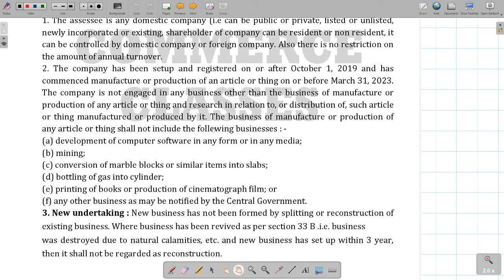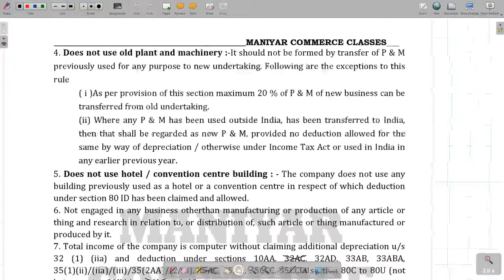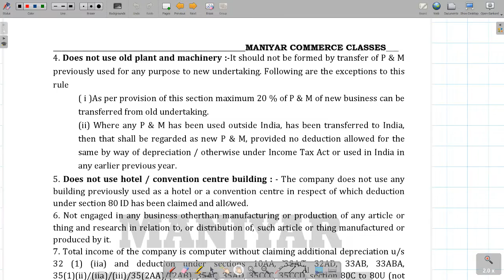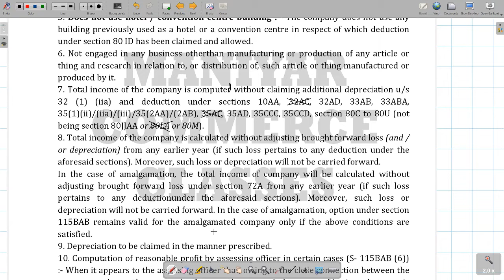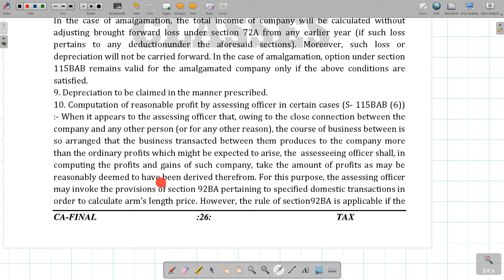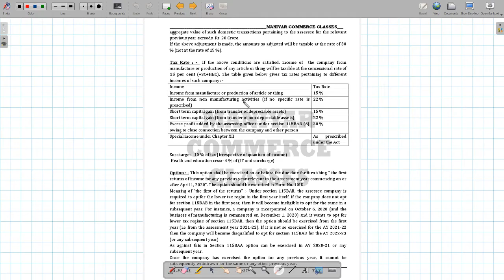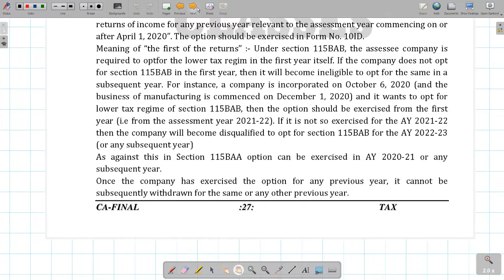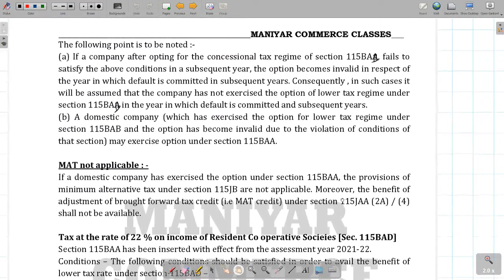CAF DT N21 CH1 D07 033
These lectures are for CA Final May and Nov 2021 Students. Even Students of May 2022 can watch it. This lecture contains Alternative Tax Regime Provisions. If You like the lectures, pls share and like it. Rgds Team Maniyar Commerce Classes